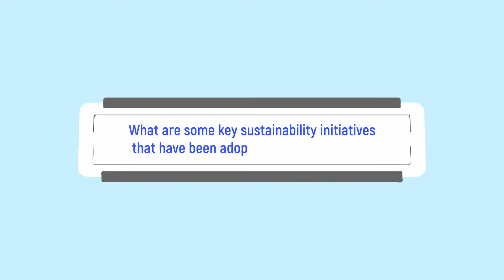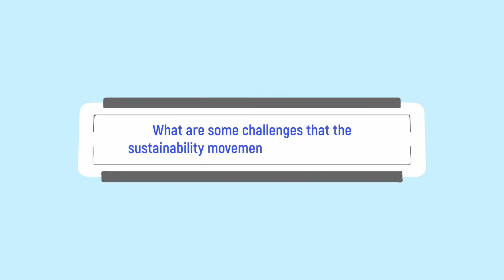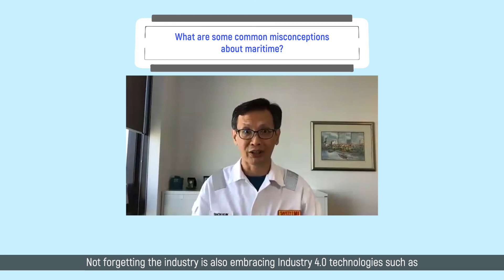Sustainability QuickInsights | Mr Simon Kuik from Sembcorp Marine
From hydrogen fuel cells that produce zero emissions to the installation of solar panels that generate enough energy to power 1,100 four-room flats for a year, Sembcorp Marine means business when it comes to sustainability.

In recognition of its journey towards sustainability and decarbonisation, Sembcorp Marine was presented with the Sustainability Award at the Singapore International Maritime Awards 2021. Mr Simon Kuik, Vice President and Head Research & Development as well as the Secretariat of the company’s Sustainability Council, shares how his company is embracing sustainability, as well as the challenges the industry faces.